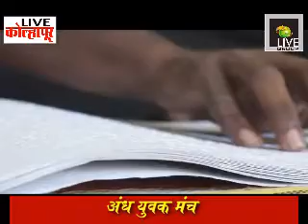andh youvak manch